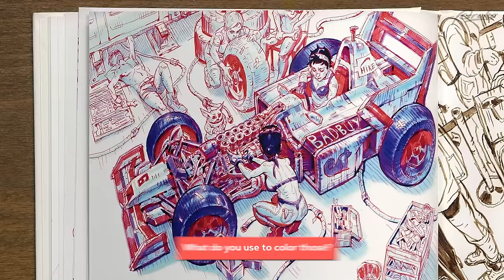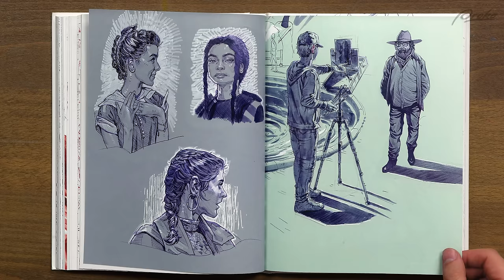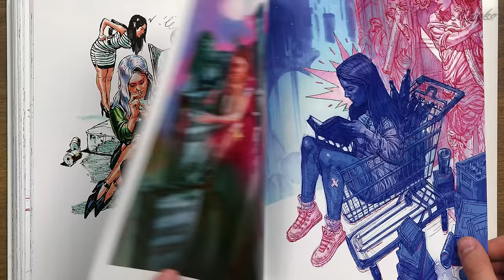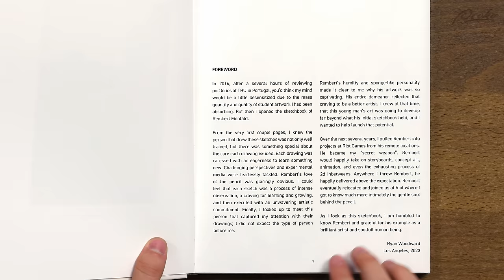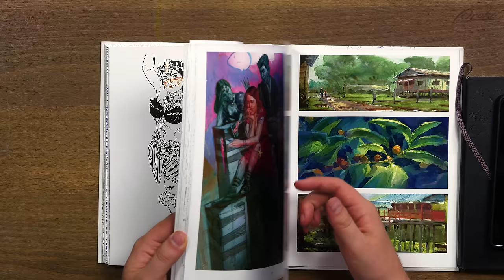Sketching in Public - Tips from a Riot Artist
Rembert Montald has been sketching in public for years, turning life's moments into sketches that feel like a journey through memories. Drawing in places like public transportation has taught him the importance of capturing the essence of a moment, focusing on unfamiliar things and filling in the rest with memory or imagination. For Rembert, sketching is a form of meditation that keeps his skills sharp and his mind active.

CHAPTERS:

00:00 - Intro
00:25 - Book Tour
18:22 - Outro

CREDITS:

Editing - Charlie Nicholson, Sean Ramsey
Publishing - Alex Otis, John Birchall

Background music played by Rembert!

All materials shown in these videos are not sponsored and were recommended by the instructors on their own.